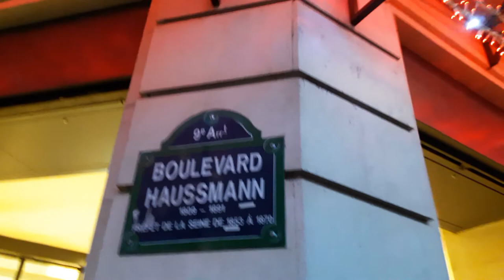Christmas Lights Illuminations Noel Paris 2018 #7 Store Printemps Bd Haussmann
Store Printemps Bd Haussmann - Christmas Lights Illuminations Noel Paris 2018 29 November 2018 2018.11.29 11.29 Paris illuminations Noel lights Christmas xmas lights window display store Boulevard Haussmann department store The Printemps Rooftop panoramic terrace view - Vue sur la terrasse panoramique sur le toit magasin Le Printemps video mariepanic mariepanic2 @mariegendron @anne_hoa